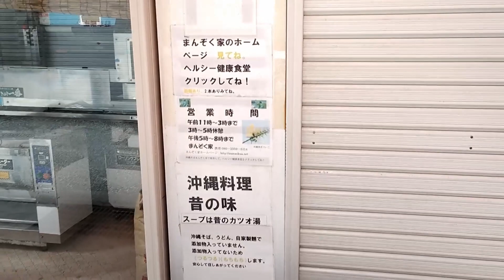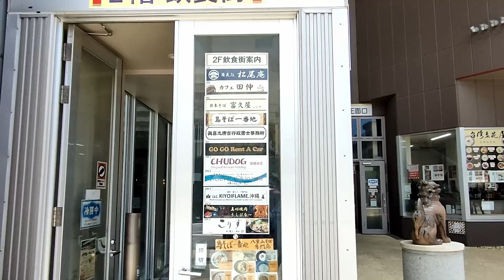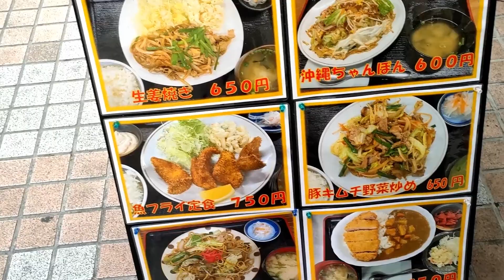【のうれんプラザ】かまどぅでお昼ご飯 太平通り 沖縄・那覇 国際通り周辺 2022年6月14日 バンザイ大家の毎月帰国とお仕事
関連YouTube
知る人ぞ知る 移転したおすすめの沖縄食堂【食堂 かまどぅ】

【沖縄-那覇】旅情たっぷりで 昭和の香りがするお店に入る
【食堂ミルクのカツカレー】

【沖縄-那覇】太平通りの激安地区にある 見てびっくりのお弁当
【上原パーラーのお値段】

それに加えて、バイク（150ccのスクーター）に乗って行く、バンコクのおすすめ激安グルメや、話題の名店。ガイドブックには載っていないスポットや日頃お世話になっている馴染みの場所などを動画で紹介できればと思います。